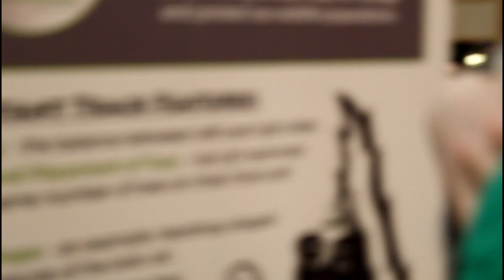Petting a Pooping Possum!! Your Canadian Blind Girl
Petting a Pooping Possum!

Definitely check me out on other platforms to find out the most current and fun news and to know when my next giveaways are happening.